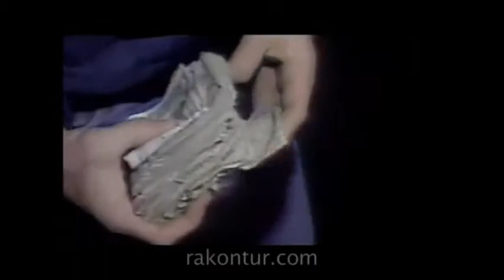CIRCLES - LOLO SWIFT from the album FASHION FORWARD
LoLo Swift .for years i had just given her my own name very unaware of the name she go by.
I call her "S on the Chest"